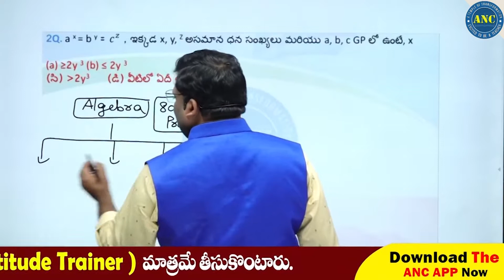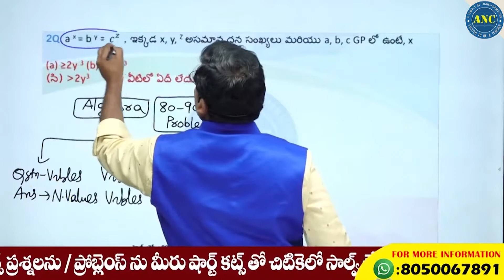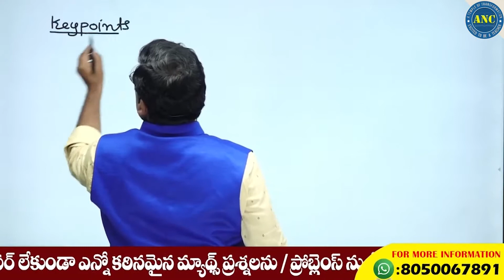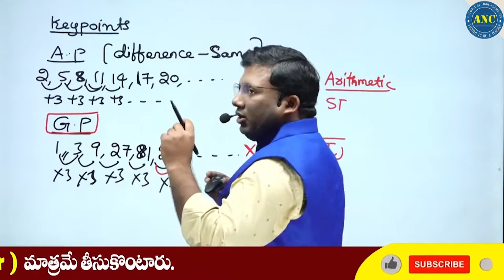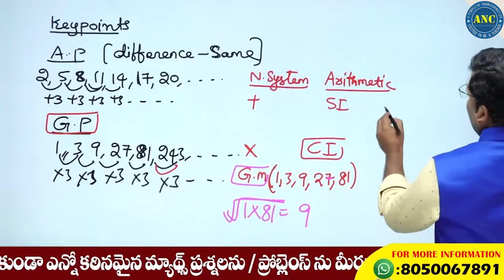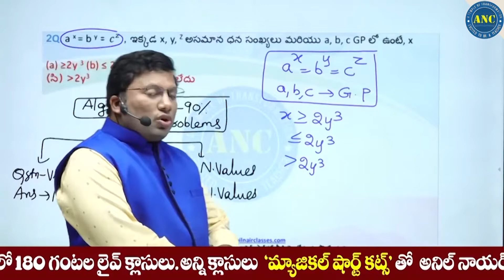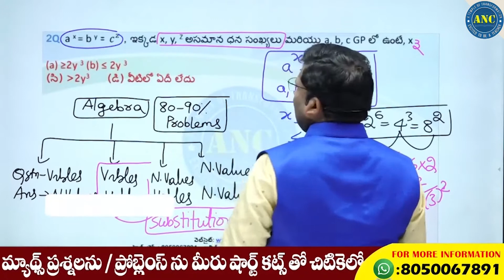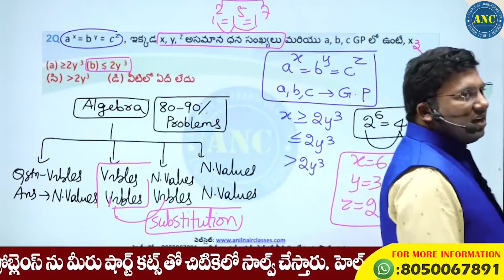ఆల్జీబ్రా కీ పాయింట్స్ | Algebra Maths Tricks In Telugu | Algebra Shortcuts Tricks By Anil Nair